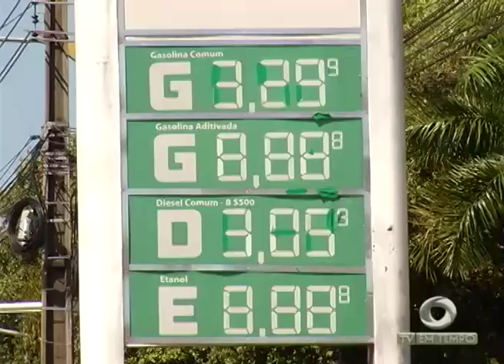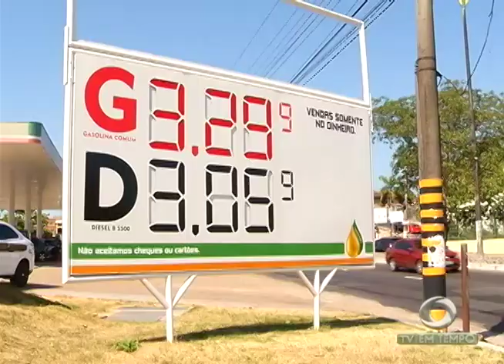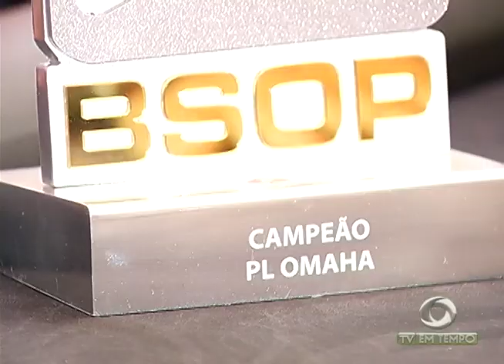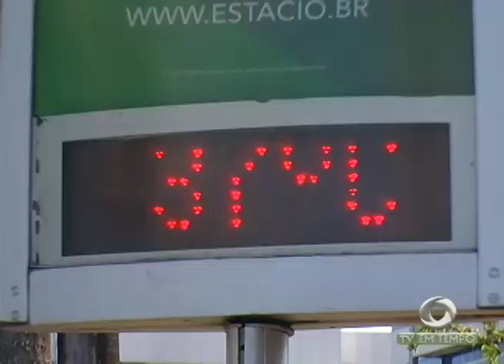BOLETIM EM TEMPO (18.08.2017) NOITE